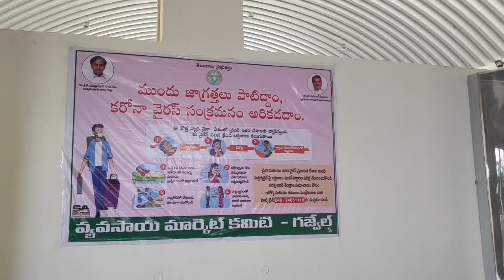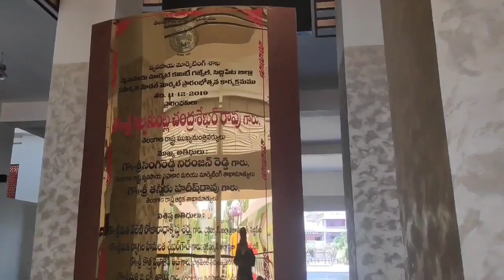Integrated Market | Gajwel | Lockdown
Precautions taken at integrated market during lock down in gajwel ,siddipet district